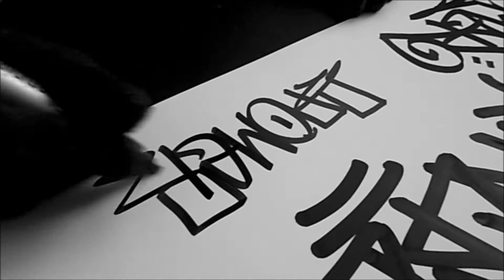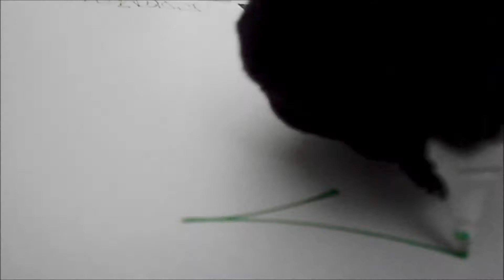SNOMER Handsyles X NotownFilms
1 on 1 Handstyle footage with Graffiti writer SNOMER FRK
Filmed and Edited by: NotownFilms